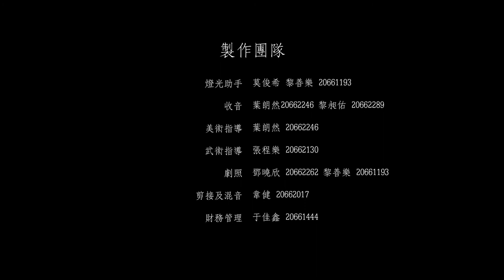浸會大學電影系 影片製作 - 【一代宗師 型意拳】燈光|攝影|製作 翻拍實習作品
仿照重拍 一代宗師 型意拳 章節
以最高仿照度重演經典場面練習功課
學習佈置電影場面燈光，拍攝，場地，
道具籌備電影實習
作業重點非原創，以片場實戰工作為作品目標。